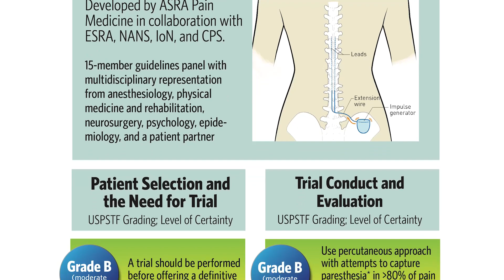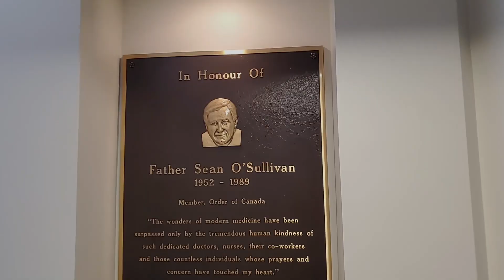Father Sean O'Sullivan Research Centre Pillar Update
Premiered November 9, 2023 at Celebrate Research.